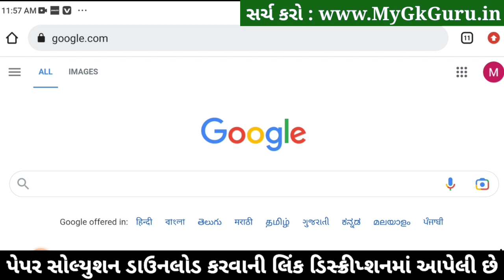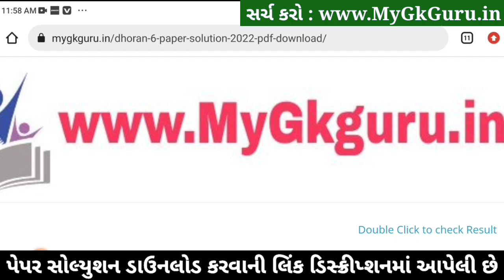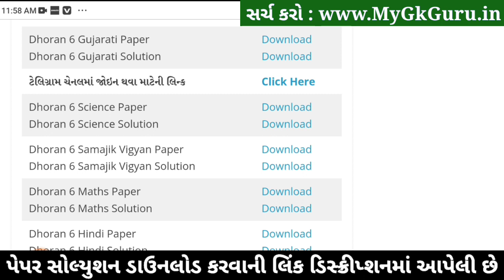Dhoran 6 Gujarati ekam kasoti paper solution 2023, Std 6 Gujarati Ekam Kasoti Solution 2023, 25-2-23